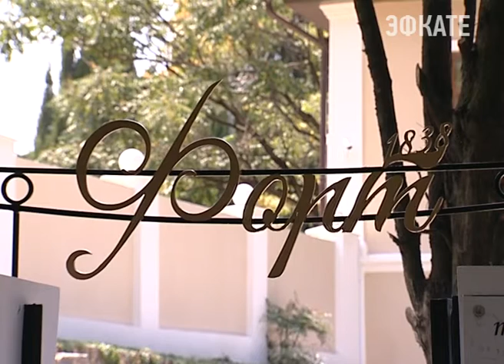Первый в Сочи фестиваль кукол «Kult Kukol Fest» открылся в Сочи. Новости Эфкате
Кукольных дел мастера приехали для участия в выставке как со всей России,  так и из стран ближнего зарубежья.

Форт, а именно фрагмент крепостной стены форта «Александрия», долгое время был закрыт. Территория и сам дом купца Политиди, который в последствии стал 1-ой городской поликлиникой, был под замком. Попасть сюда было большой удачей. Все изменилось весной этого года. Форт музифицировали. Теперь двери в творческую галерею открыты всем. Здесь консолидируется весь потенциал современного искусства, свои проекты на суд зрителей выставляют художники, дизайнеры, скульпторы, музыканты.

Сегодня новое арт-пространство Сочи заняли кукольники. Кукол здесь огромное множество. Веселые и грустные, забавные и милые, трогательные и эпатажные. Своих театральных кукол на фестивале презентует и известный сочинский кукольник Роман Соколовский. Приехали в Сочи и куклы, приобрести которые стараются коллекционеры из самых разных стран. Речь идет о работах художницы Анны Чепурной-Олейник. Почерком автора считается своеобразное изображение животных. Сложные фактуры, тонкая детализация, игра световыми пятнами: все это автор перенесла со своих полотен на кукол.

Сочи. Новости.
Телеканал Эфкате.